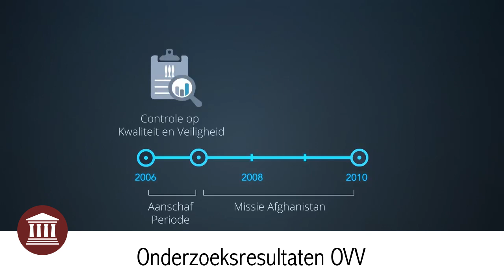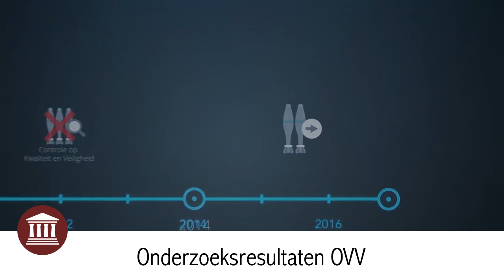FVD wil kenniskabinet, Hennis NU vervangen door militair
Defensie WIST dat men ondeugdelijk materiaal kocht! Het contract vermeldde dat het niet gecontroleerd was.

FVD wil dat minister Hennis wordt vervangen door een (oud-) militair met kennis van zaken en gezag binnen de krijgsmacht om NU orde op zaken te stellen bij Defensie.

✓ Word lid van FVD voor maar €25 per jaar